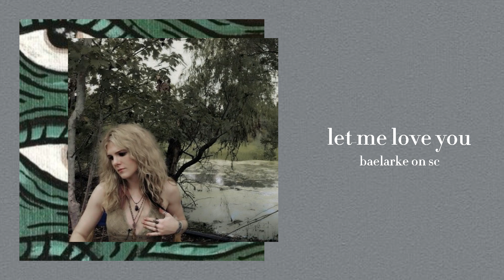edit audios that make you hyperventilate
lol sorry for all of the names being incorrect,thank you for 407 subscribers!
sorry the thumbnails not working!!
timestamps-
00:00 - confident
00:38 - desire
1:04 - tadow
1:37 - 4 morant
2:11 - when i grow up
2:42 - bills bills bills
3:13 - the chain
4:00 - let me love you
4:21 - don't even
4:45 - sorry don't know!
5:14 - we're through
5:37 - sorry don't know!